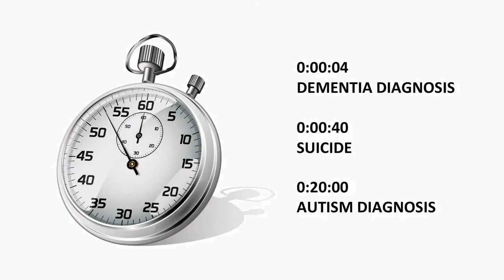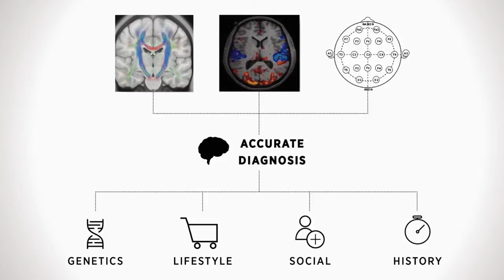Early detection of epidemics with predictive analytics | Aarti Singh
Machine learning tools can revolutionize the speed and accuracy of diagnosing brain disease, says Aarti Singh from Carnegie Mellon University.